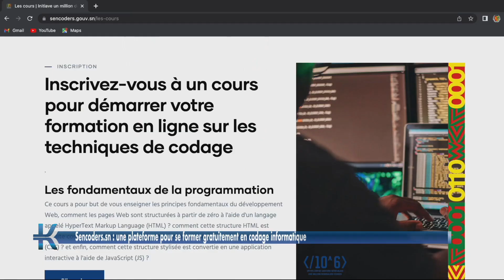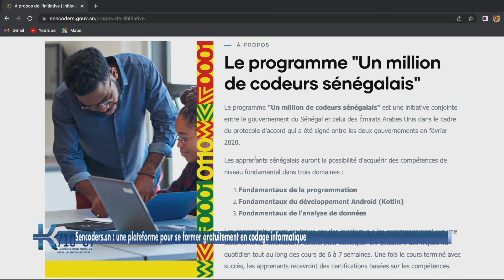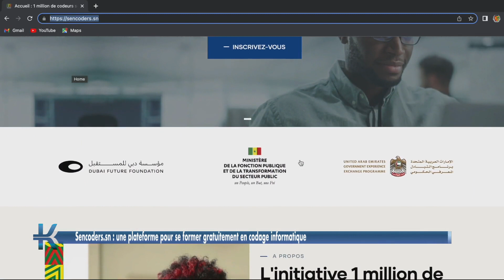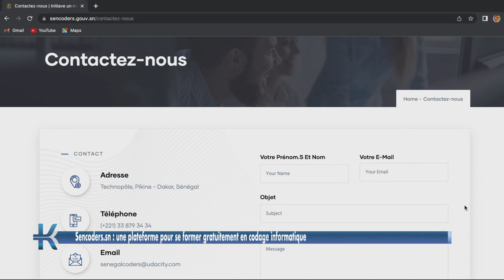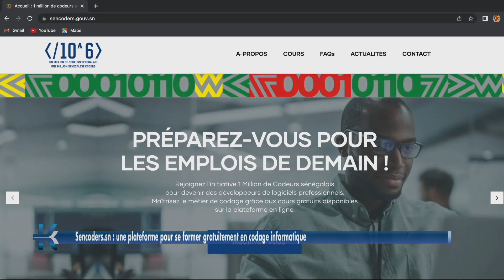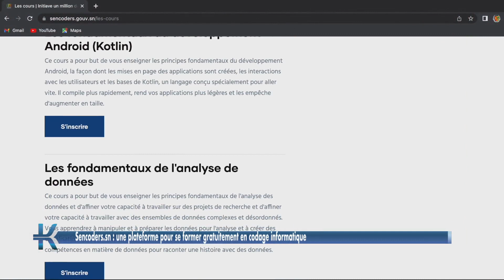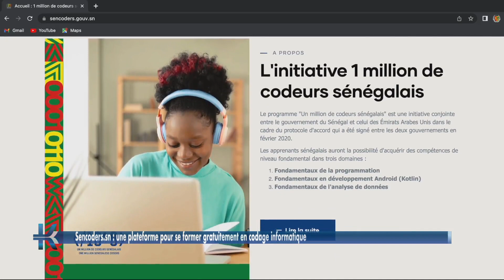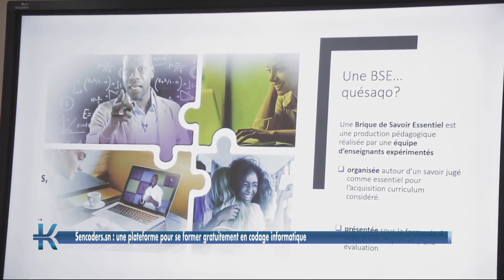SENCODERS.SN pour former 1M de codeurs sénégalais.[Kenkelibaa]